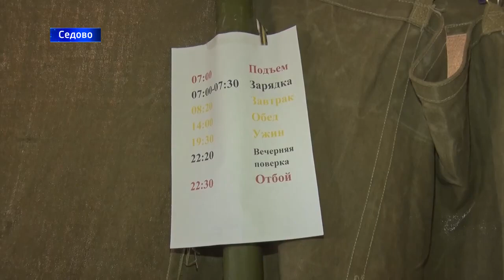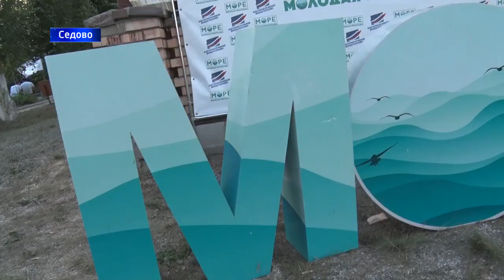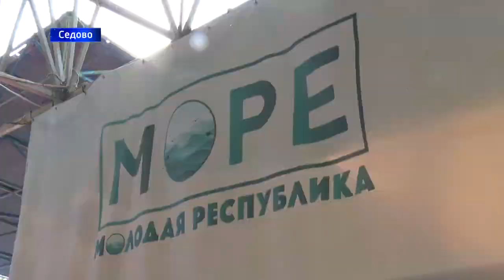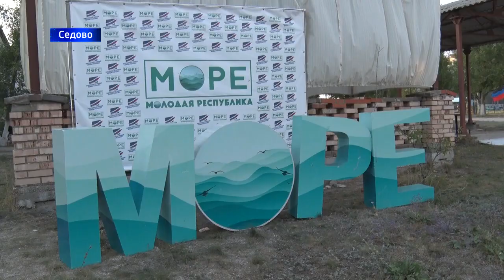Общение на равных Глава ДНР Денис Пушилин встретился с молодежью в Седово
Общение на равных. Глава ДНР Денис Пушилин встретился с молодежью в Седово. 24 августа 2020г.